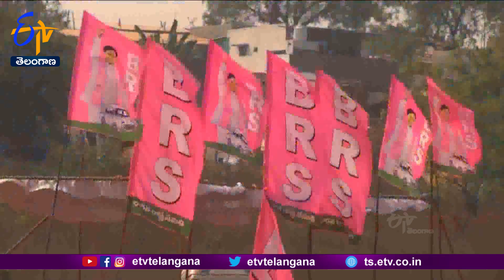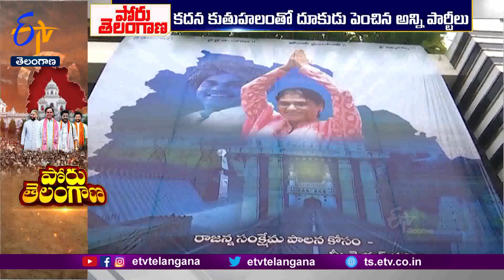Poru Telangana | Election Special | 3rd November | పోరు తెలంగాణ | ఎన్నికల ప్రత్యేకం | ఎపిసోడ్‍-3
నమస్కారం... ఎన్నికల ప్రత్యేక కథనాల సమాహారం 'పోరు తెలంగాణ'కు స్వాగతం.. అసెంబ్లీ ఎన్నికల పర్వంలో... అసలు సిసలైన పోరాటానికి తెర లేచింది. ఎన్నికల సంఘం గెజిట్  నోటిఫికేషన్  విడుదల చేయడంతో... నామినేషన్ల స్వీకరణ ఘట్టం ప్రారంభమైంది. ఈనెల పదో తేదీ వరకు నామినేషన్లు తీసుకోనున్నారు. తొలిరోజే.. కొందరు అభ్యర్థులు నామినేషన్లు వేశారు. ప్రచారాన్ని హోరెత్తిస్తున్న పార్టీలు.. మరింత దూకుడు పెంచాయి. ఓటర్లను ఆకట్టుకునేందుకు... క్షేత్రస్థాయిలో చెమటోడ్చుతున్నాయి. పార్టీ విధానాలు, హామీలను ప్రజల్లోకి తీసుకెళ్తున్నాయి. ఎన్నికల రణక్షేత్రంలో గెలుపు బావుటా ఎగర వేసేందుకు... అన్ని పార్టీలు... కదన కుతుహలంతో ముందుకు కదులుతున్నాయి.

ఎన్నికల ప్రచారంతో... చలికాలంలోనూ... రాష్ట్రంలో కాక రేగుతోంది. నామినేషన్ల పర్వం ప్రారంభం కావడంతో... ఇప్పటివరకు ఒక లెక్క.. ఇప్పటి నుంచి మరోలెక్క అన్నట్లుగా పరిస్థితి మారిపోయింది.  అన్ని పార్టీలు... కదన కుతుహలంతో దూకుడు పెంచాయి. కేసీఆర్ పాలనే రాష్ట్రానికి శ్రీరామరక్ష అంటూ భారాస ప్రచారాన్ని హోరెత్తిస్తోంది. కేసీఆర్  పాలన వైఫల్యాలను ఎత్తిచూపుతూ, ఆరు గ్యారెంటీలతో జనాన్ని ఆకట్టుకుట్టుకునేలా... కాంగ్రెస్  ప్రజాక్షేత్రంలోకి వెళ్తోంది. భాజపా, మజ్లిస్ , బీఎస్పీ, వామపక్షాలు... ప్రచారపర్వంలో ఉనికి చాటుతున్నాయి.

కర్ణాటక కాంగ్రెస్  గెలుపులో కీలక పాత్ర పోషించిన వ్యూహాలను రాష్ట్ర అసెంబ్లీ ఎన్నికల్లోనూ అమలు చేస్తున్నారు. హైదరాబాద్  ఇందిరాభవన్ లో ఏర్పాటు చేసిన వార్ రూమ్  వేదికగా... కాంగ్రెస్  హామీలను విస్తృతంగా ప్రచారం చేస్తున్నారు. కాంగ్రెస్ విజయానికి ఇక్కడి నుంచి ఏం చేస్తున్నారో వార్ రూమ్  ఇంఛార్జి సంతోశ్  రుద్రతో మా ప్రతినిధి తిరుపాల్ రెడ్డి ముఖాముఖి.

పోస్టల్ బ్యాలెట్లు దుర్వినియోగం కాకుండా పూర్తి పారదర్శకంగా ఉండేలా కేంద్ర ఎన్నికల సంఘం కొత్త విధానాన్ని అమలు చేయనుంది. ఎన్నికల విధుల్లో పాల్గొనే సిబ్బంది ఇక నుంచి పోస్టల్ బ్యాలెట్లను పోలింగ్ కంటే ముందే ఫెసిలిటేషన్ కేంద్రాల్లోనే వినియోగించుకోవాల్సి ఉంటుంది. ఎన్నికల సిబ్బందితోపాటు అత్యవసర సేవలు, ఎన్నికల విధుల్లో పాల్గొనే మరో 13 కేటగిరీలకూ EC పోస్టల్ బ్యాలెట్ సదుపాయాన్ని కల్పించింది.

అసలే ఇది సోషల్ మీడియా యుగం. కాస్త వెరైటీగా ఏదైనా కనిపిస్తే చాలు వెంటనే పాపులర్ అవుతుంది. యూత్ కు నచ్చిందీ అంటే అది మీమ్స్ గా మారి వైరల్ అవుతుంది. సరిగ్గా ఇదే ట్రెండ్ ను ఫాలో అవుతున్నారు...భారాస నేతలు. సోషల్  మీడియాలో ఆకట్టుకునే ప్రచారాలతో ఓటర్లను ఆకర్షించే ప్రయత్నం చేస్తున్నారు. ఎక్కువగా ప్రజాదరణ పొందిన వీడియోల్ని అనుకరిస్తూ ప్రచారంలో కొత్త పుంతలు తొక్కుతున్నారు. బ్యాండ్ మేళం ముందు పొలిటికల్ షెహరీలు వినిపిస్తూ లైక్స్  కొట్టించుకుంటున్నారు.